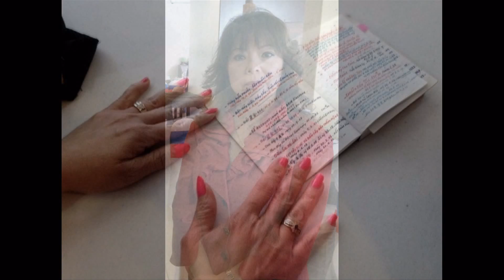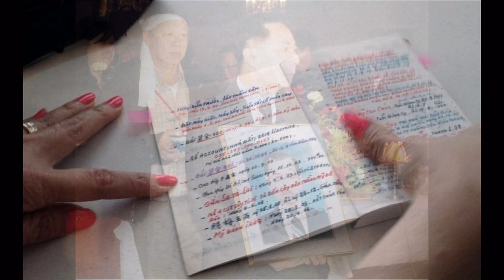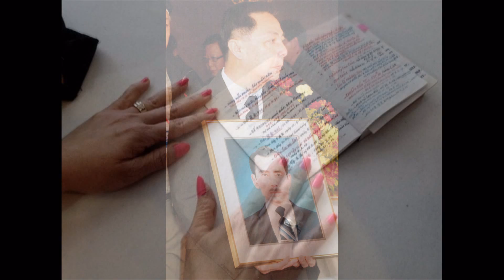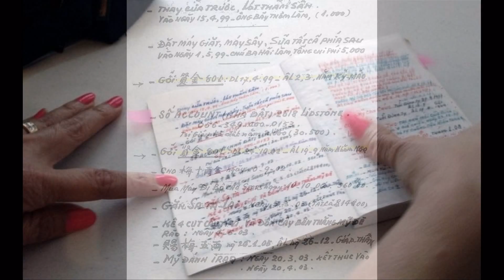Hubert Vo Bi To Cao Luong Gat 160 Luong Vang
Xin chuyển cho quí vị xem, rồi từ đánh giá vấn đề Dò sông dò biển chứ đâu có dò được lòng người? Đừng bao giờ nghĩ rằng, tin tưởng rằng người giàu sẽ không tham lam Nhà tướng số tài ba như ông DCH mà cuối đời còn bị to cái lầm. Đây là một bài học lớn cho tất cả chúng ta. Giàu có, danh vọng không có nghĩa là không tệ bạc với người thân, ân nhân.
DÂN BIỂU HUBERT VO LƯỜNG GẠT 160 LƯỢNG VÀNG?
Đài SGN 51.3 không dám đưa ra ánh sáng vụ lường gạt 160 lượng vàng. Sau khi phóng viên Michael Hòa đã phỏng vấn Cô Duyên người tố cáo Dân Biểu Hubert Vo giựt 160 lượng vàng. Xin đồng hương xem cuộc phỏng vấn của Việt HoustonTV để có nhận xét chính xác về Dân Biểu Hubert Vo đặc biệt là cử tri người Mỹ Gốc Việt Đơn Vị 149 hãy cân nhắc lá phiếu khi bầu cho Hubert Vo.